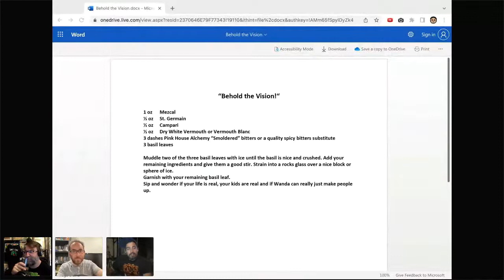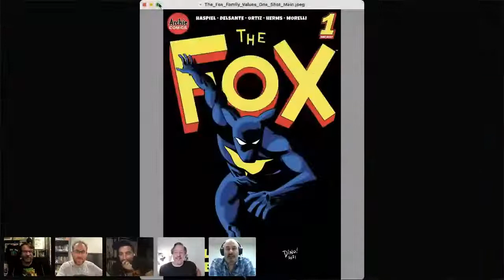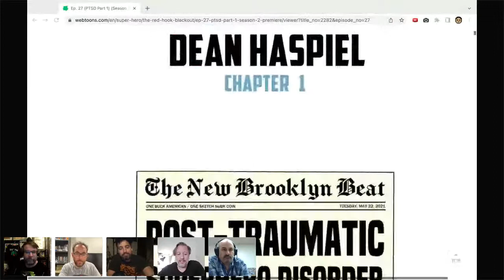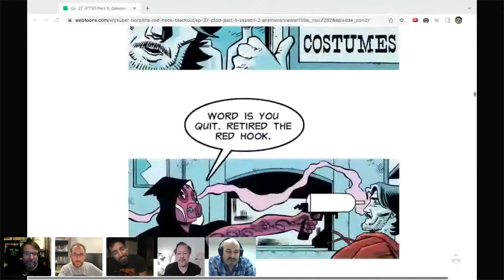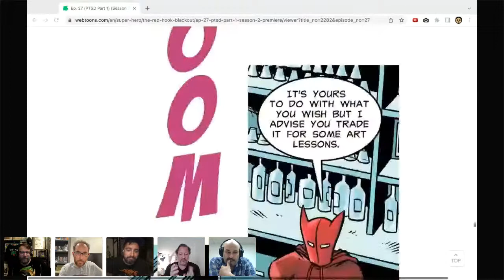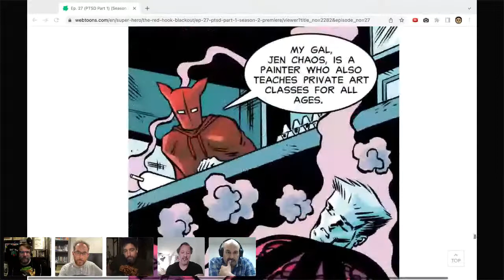Comic Book Club: Dean Haspiel, Vito Delsante, Neil Kleid and Andrea Mutti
On this week's live podcast recording, we're welcoming guests Neil Kleid & Andrea Mutti ("The Panic") + Dean Haspiel & Vito Delsante ("The Fox: Family Values")!